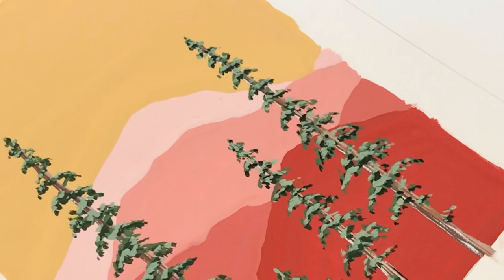[Satisfying] Artist Paints Mountains and Pine Trees | Gouache | Boelter Design Co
This is a fun, relaxing and satisfying video of me painting some easy mountains and pine trees with gouache paint. I used hot-pressed 140 lb watercolor paper and winsor and newton series 7 brushes. This is a great beginner painting for anyone trying to pick up art. Follow along with your art supplies or simply just zen out to it. These videos of me painting have been known to help with anxiety and stress. Have you ever tried painting with gouache? It's similar to watercolor, but gouache it's more opaque. Please, enjoy and zen out to me painting!

Thank you so much for your support and love! Philip / Boelter Design Co.

Materials Used:
Holbein Artists Gouache
Winsor and Newton Gouache
Winsor and Newton Series 7 Brushes